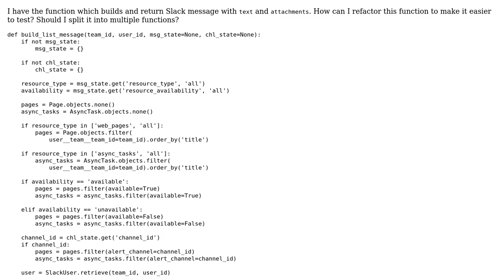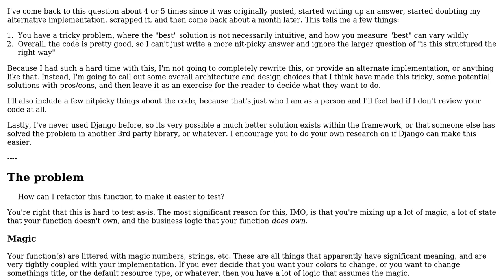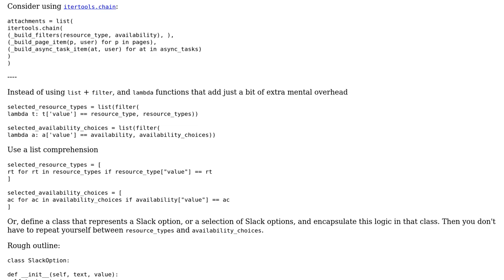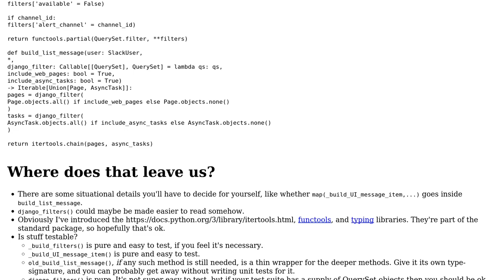Code Review: Building Slack message (2 Solutions!!)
Code Review: Building Slack message

With thanks & praise to God, and with thanks to the many people who have made this project possible! | Content (except music & images) licensed under CC BY-SA | Music | Images & others | With thanks to user ShapeOfMatter user ryche user Dan Oberlam and the Stack Exchange Network Trademarks are property of their respective owners. You are responsible for your own actions.